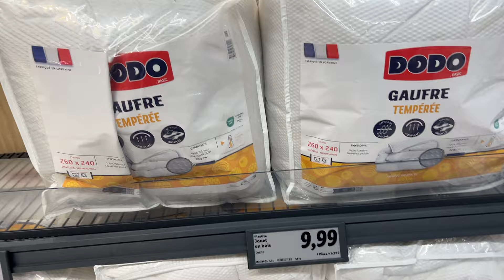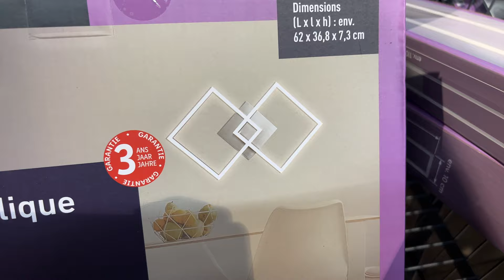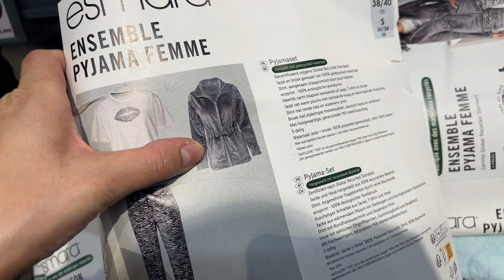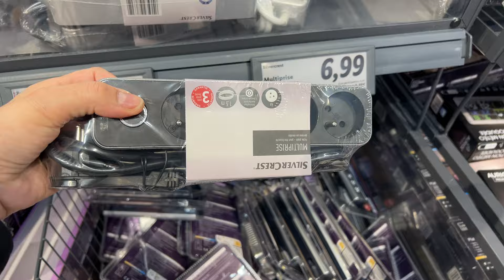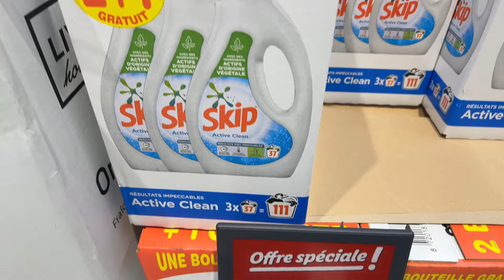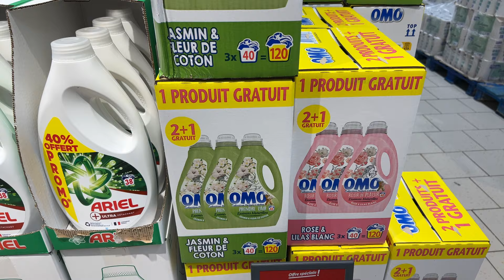🔥🎉 LIDL ARRIVAGE NOUVEAUTÉ 26 décembre 2023